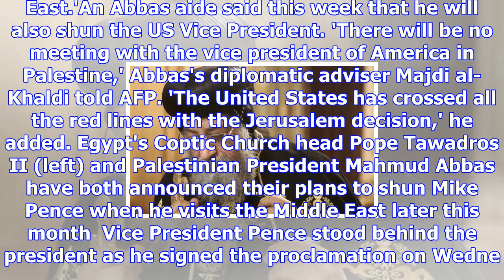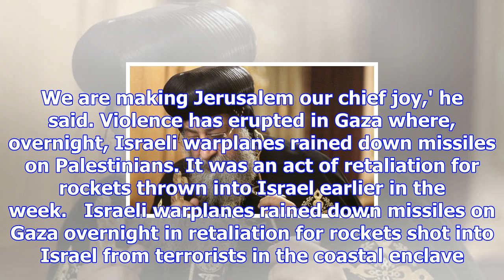Egypt's coptic pope rejects pence meeting over jerusalem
Published: 09:00 EST, 9 December 2017 | Updated: 14:51 EST, 9 December 2017 Egypt's Coptic Church he...